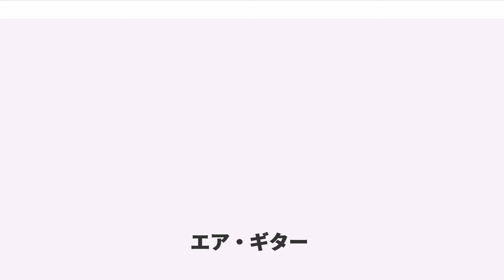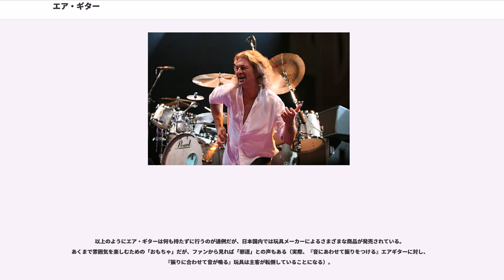エア・ギター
エア・ギター(air guitar)とは、演技の一つでギターの弾き真似。大げさな演奏する身振りと、しばしば実際の歌唱や口パクによって構成される。日本では大地洋輔や金剛地武志、宮城マリオ、名倉七海などが有名。

エア・ギターの起源には諸説あるが、1970年代のハードロックのボーカリストが、ギタリストが長いギターソロを行っている最中に手持ち無沙汰になってしまうのを解消するため、マイクスタンドをギターに見立てて弾く真似をしたのが端緒と見る向きが多い。

映像で残っているものとしては1969年のウッドストック・フェスティバルにてジョー・コッカーが「With a Little Help From My Friends」の演奏当初からエア・ギターを行っているのが確認できる。

1969年にエルヴィス・プレスリーが始めたという説もある。ラスヴェガスの公演ですでにエア・ギターを披露していた。エルヴィスはマイクスタンドを用いずに、ギターを弾くマネをしていた。映像としては「エルヴィス・オン・ステージ」や「アロハ・フロム・ハワイ」などでも確認できる。

有名なのはエルヴィス・プレスリー、クイーンのフレディ・マーキュリー、フリーのポール・ロジャース、ディープ・パープルのイアン・ギランなど。

エア・ギターはパフォーマンス一般的には、エレクトリックギターを用いる音楽、特にロックやヘヴィメタルなどの模倣に用いられる。アコースティック音楽をエア・ギターで模倣することも可能ではあるが、伝統的にロックに対して行われてきた。エア・ギターに伴って、ヘッドバンギングもしばしば用いられる。実物のギター奏者が、愛好するアーティストの演奏を聞きながら、それをエア・ギターで正確に模倣する、ということもしばしば起こる。

音楽家には、演奏中に身体を使い、本能的に曲のリズムや雰囲気に乗るということがしばしばある（これは曲の拍子を合わせる手段でもある）。ロック・ミュージックでは、多くのギタリストが、パフォーマンスの一環として大げさな振る舞いを行っている。中にはアクロバット的動作を採り入れている者もあり、これらのパフォーマンスは彼らの個性を示すものとなっている。このような音楽家のファンはしばしば、崇敬するアーティストの動作を模倣し、その音楽に陶酔してしまうこともある。エア・ギターをダンスの特殊な形態と考えることもできる。

ロック・ミュージックにおけるギタリストはバンドの花形であり、ギタリストに憧れるファンは多い。しかしギター演奏に習熟するのは難しいため、実際にギターを演奏することの代替行為としてギターを弾くまね（エアギター）を行うという例も見られる。

人によっては、エア・ギターそのものが趣味になっており、彼らは無数のアーティストの動作を模倣できることを誇りにしている。事実、多くの国でエア・ギターの競技会が組織的に開催されている。

エア・ギターの競技会が初めて組織的に開催されたのはイギリス（1994年）であり、次いでオーストラリア（2002年）、アメリカ合衆国（2003年）で開催されている。史上最も偉大なエア・ギター奏者が誰であるかについては諸説あるが、ビル・S・プレストンとテッド・セオドア・ローガンの両名であるという説に多くが賛同している。

エア・ギターをまったく新しいレベルにまで引き上げてしまったアーティストも存在する。スウェーデンのテクニカルデスメタルバンド、メシュガーの音楽プロモーションビデオ、"New Millennium Cyanide Christ"において、5人のバンドメンバーが彼らのツアーバスで、エア・ギター、エア・ベースとエア・ドラムで（マイクはペンで見立てている）曲を演奏するという描写がなされている。

また、プロレスラーのハルク・ホーガンは、リング入場の際に、自身の入場音楽（ジミ・ヘンドリックスの曲、「Voodoo Chile(Slight Return)」のイントロ）に合わせてエア・ギターを行うことで知られている。若き日のホーガンはロックバンドのベーシストとして活動していたこともあり、その「演奏スタイル」はギターとベースの動きを合わせたような独特のものである。

最近では男性アイドルグループ、嵐が「Gの嵐!」内でエア・バンド「嵐」を結成したほか、2007年6月28日放送のNHK総合テレビ「スタジオパークからこんにちは」で金剛地武志が「エア・ギター講座」を行い、今までエア・ギターを知らなかった多くの人に知られるこ...